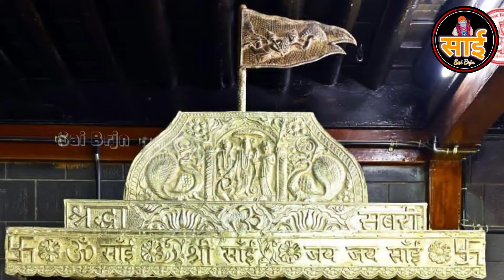@ Shirdi Mein Bula Lo Baba ❤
🙏🌹Happy Baba Day 🙏🌹
शिर्डी साईबाबा समाधि मंदिर
Shirdi Temple Evening Aarti Darshan
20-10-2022